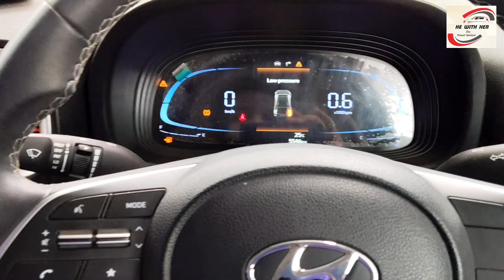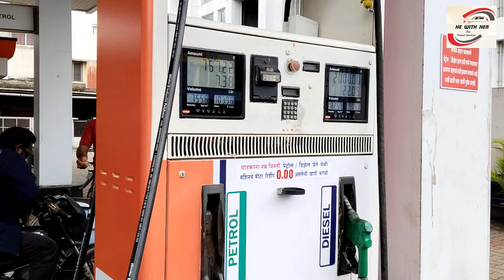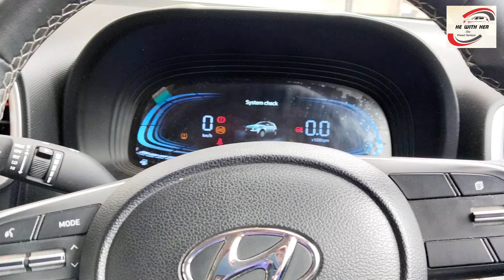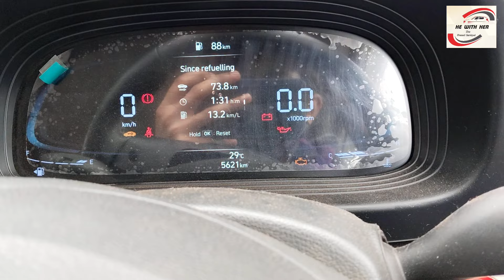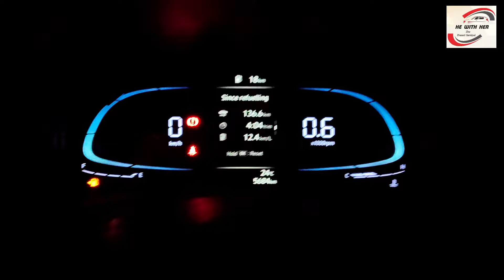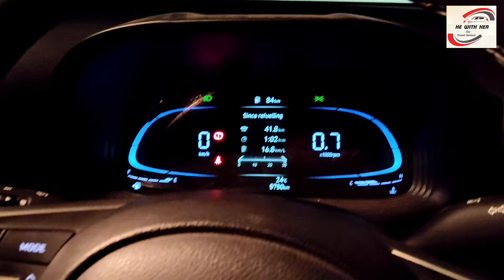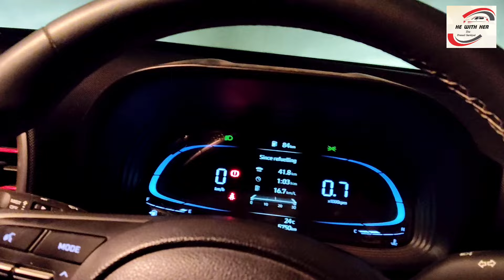Hyundai Venue Sx Petrol 2023 Mileage Testing After 5000 Km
Hyundai Venue Sx Petrol 2023 How Much Mileage does it give in one litre ? One litre mileage testing ;-

Hyundai Venue Sx Petrol 2023 What Is The Impact Of Pickup On mileage while drives the car in street ? :-

Hyundai Venue Sx Petrol 2023 What Is The Impact Of Alloy Wheels On mileage of Car ? Full Review ;-

In Video Full details of Voice Commanding Features .🥰🥰👍🏻

Prasad Sankpal
He With Her ..🥰🥰👍🏻